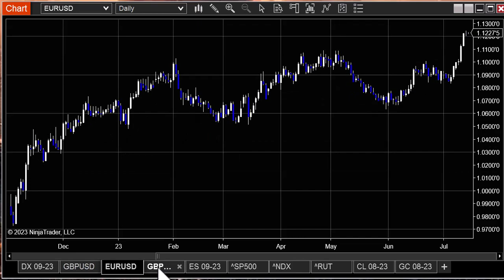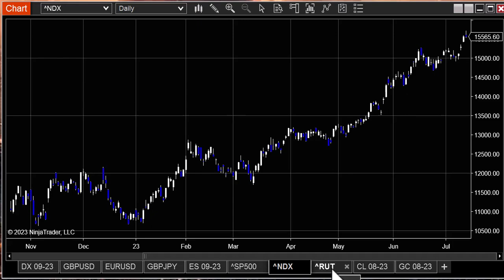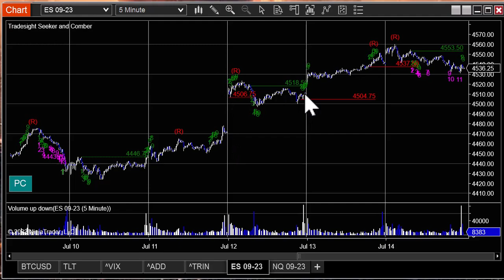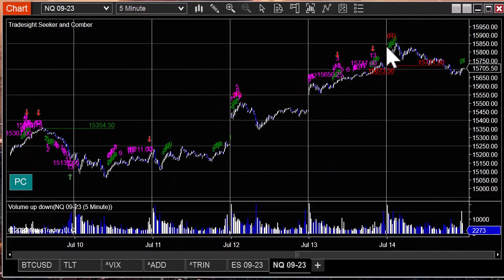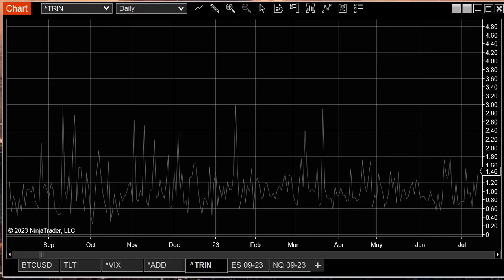Stocks and Futures Trading Preview for 7-16-23